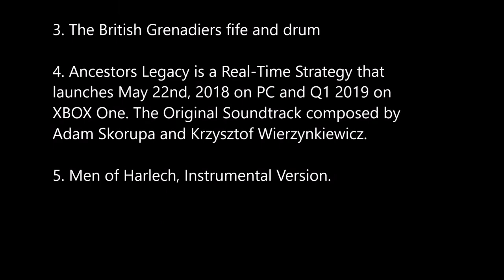Warhammer Online: Bitterstone T1 Gunline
SOUNDTRACK

1. Wolfgang Amadeus Mozart - Requiem - 3. Dies Irae
The Berliner Philharmoniker conducted by Claudio
Abbado with the Swedish Radio Choir singer
Recorded at Salzburger Dom Cathedral, Salzburg,
Austria in 1999 © EuroArts / VIDEAL/brilliant media

2. The theme song for Command and Conquer: Red
Alert 3, from the Red Alert 3: Official Soundtrack.
Track composed by James Hannigan, Album by Frank
Klepacki, James Hannigan & Timothy Michael Wyn -
published by EA.

3. The British Grenadiers fife and drum

4. Ancestors Legacy is a Real-Time Strategy that
launches May 22nd, 2018 on PC and Q1 2019 on
XBOX One. The Original Soundtrack composed by
Adam Skorupa and Krzysztof Wierzynkiewicz.

5. Men of Harlech, Instrumental Version.